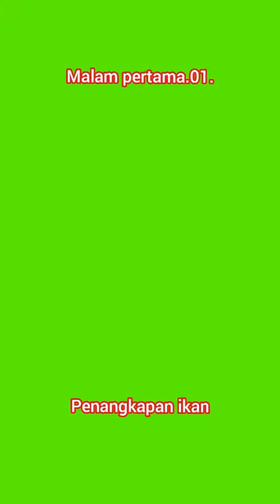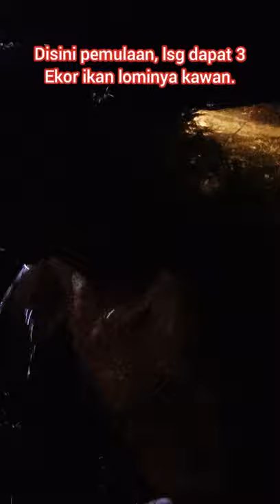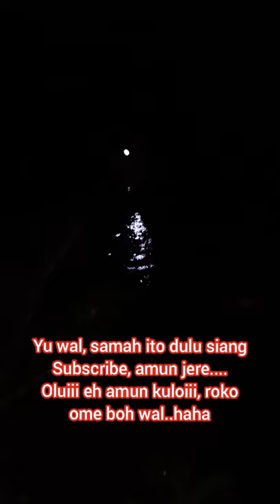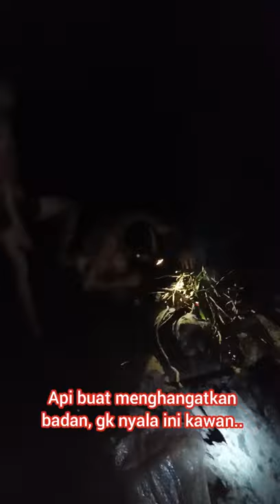CARA MENANGKAP IKAN DENGAN ALAT TRADISIONAL//nyelam ikan di hutan Kalimantan//sungai jolo.oart.01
Agustus, 2020

Lokasi, sungai jolo...bahanoo, simpang kalasinn...

Tontonlah video ini smpai habis ya kawan2..
Agar menyaksikan keseruan disini..
Asli mencari ikan lomi..menggunakan tembak atau nama lainnya, panah ikan...yg dibuat sendiri...
Mencari ikan langsung terjun dalam airnya..,

Dn jgn lupa,

Di
Komendnya..

bagi yg sudah bersedia mensubscribe canel ini, saya ucapkn banyak berterimakasih.dan, semoga kalian mendaptkn berkah, rhmat yg setimpal, dimurahkan segala rejekinya, dimudahkan dalam perjalann hidupnya dan yg pasti, selalu dberkati tuhan dan dibrkan umuuuurnya yg panjannngg. aminn..

.terimalasiihhh.